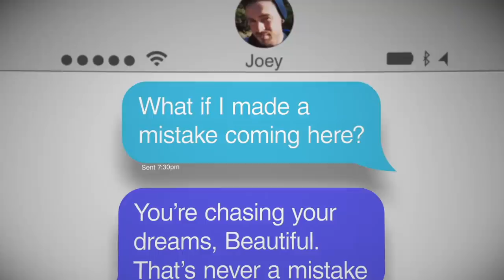Wake-Up Call or Revenge Between Former Friends? | Catfish: The TV Show | MTV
Mike’s Catfish is someone from his past, but it isn’t such a blast to see him again.

Catfish: The TV Show brings couples together who've interacted solely through the internet. They've supposedly fallen in love -- but what will happen when they meet in real life for the first time?